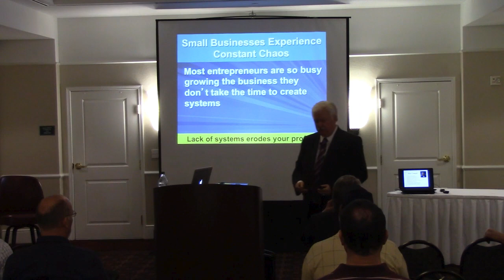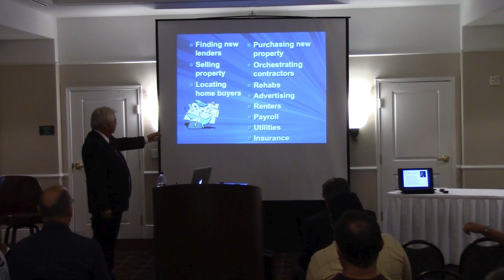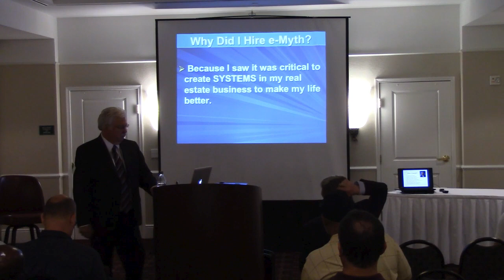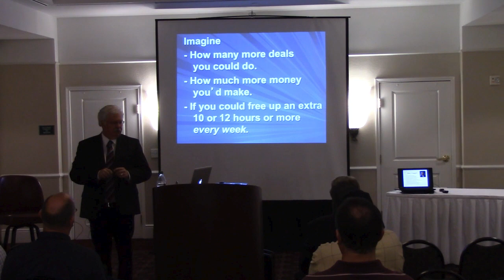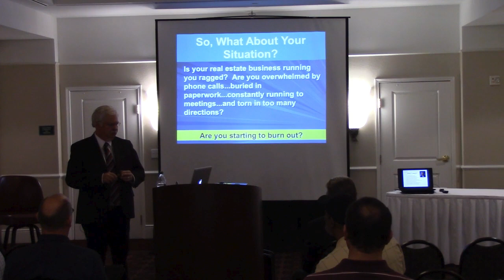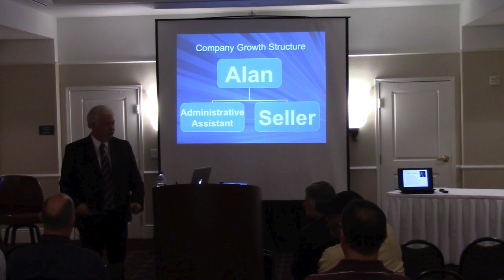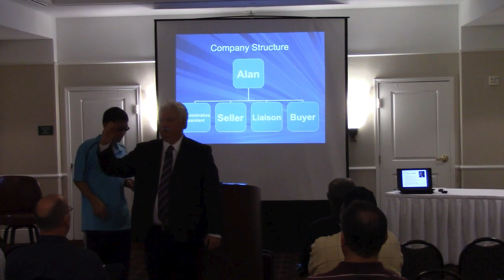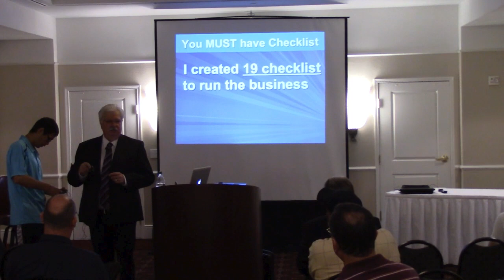Great video on what I teach at my Business in A Box boot camp.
You will learn some incredible information in this 23 minute video.
When I was in American Industry I was put in charge of 5 multi plant, multi state and millions of dollar to implement SYSTEMS.  So when I started my real estate business I had zero intention of teaching this but at one point I realized there was a HUGE VACUUM in our industry and I began to teach it.  It has become a powerful training that my students rave about.

It is so good that I've been told that students not only use my training for the RE business but also they implement my techniques for their day job!!!

NO other speaker is delivering this level of training like I do.

Check the video above and if you want more then get registered

Next event is November 9-11

Note... we just started promoting it and we should have started 3 months ago so the group will be smaller and you will get more time with me and my team to get you launched.